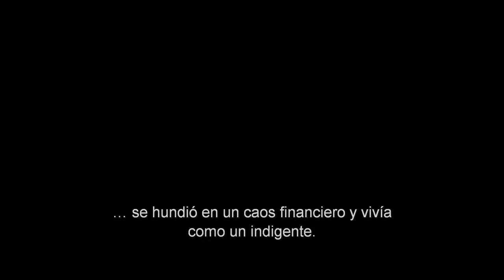La Verdad Oculta - Primer Tráiler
Will Smith protagoniza La Verdad Oculta, una película de suspenso dramático basada en la increíble historia verdadera de David vs. Goliath del Dr. Bennet Omalu, el brillante neuropatólogo forense que descubrió la Encefalopatía Traumática Crónica (ETC), una lesión cerebral vinculada con el deporte, al hacer la autopsia a un jugador profesional y después debió luchar para que se conociera la verdad.  La misión emocional de Omalu lo enfrenta con una de las instituciones más poderosas – y respetadas – del mundo.